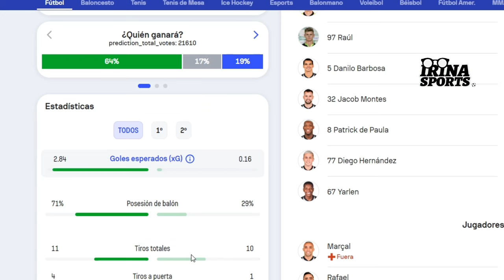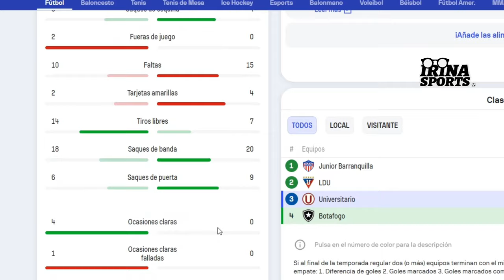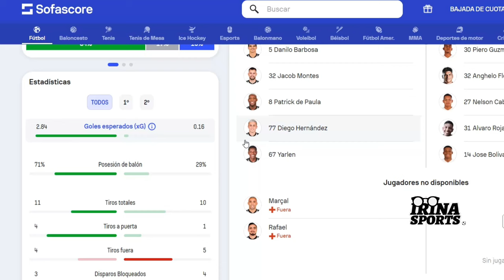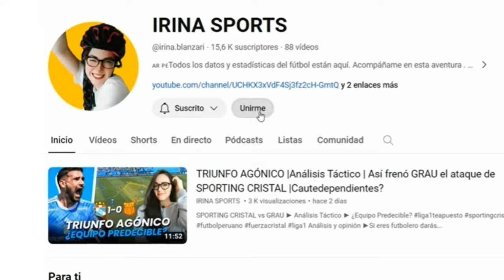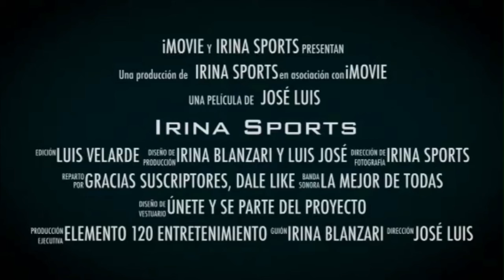ANÁLISIS TÁCTICO de la DERROTA de UNIVERISTARIO frente a BOTAFOGO | COPA LIBERTADORES| GRUPO D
COPA LIBERTADORES | GRUPO D
BOTAFOGO VS UNIVERSITARIO DE DEPORTES
Análisis Táctico
ERRORES Y ACIERTOS

Muchas gracias

Un abrazo!